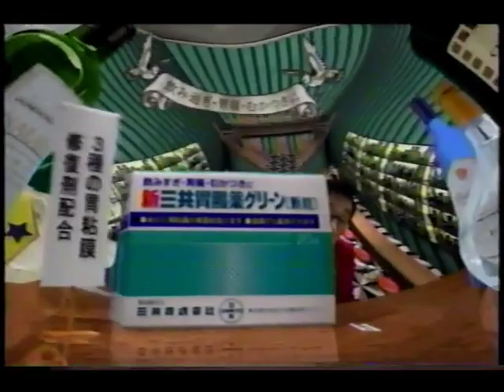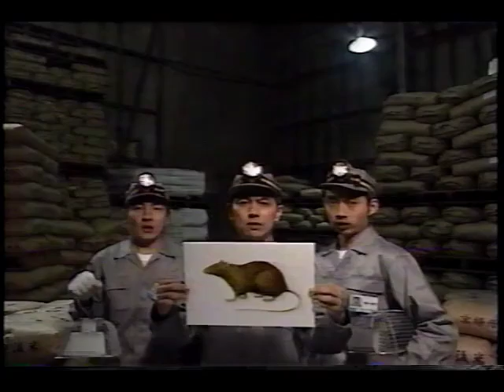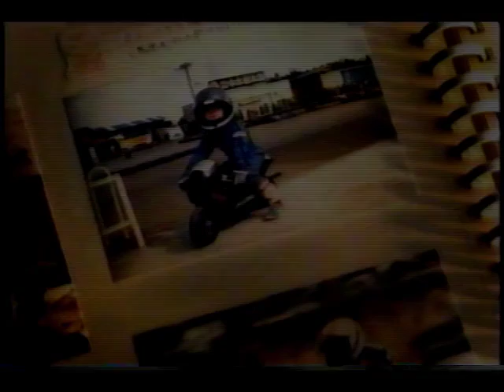2002年3月頃のCM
番宣・ナースマン／番宣・伊東家の食卓／セキスイハイム信州／佳月／三共製薬・リゲイン／三共製薬・新三共胃腸薬／ドコモ・FOMA／トヨタ・ミニバン／トヨタ・プレミオ／アース・ピレパラアース／アース・ネズミホイホイ／パラマウントベッド／サントリー・膳／リコー・イマジオネオ／三共製薬・サプリメント／三共製薬・リゲインEB錠／ドコモ・らくらくホンⅡ／トヨタ・カローラランクス／パラマウントベッド／サントリー・清涼感／サントリー・ダイエット生／リコー・イプシオ／アブトロニック／永谷園・ふかひれ麻婆／永谷園・五目焼きビーフン